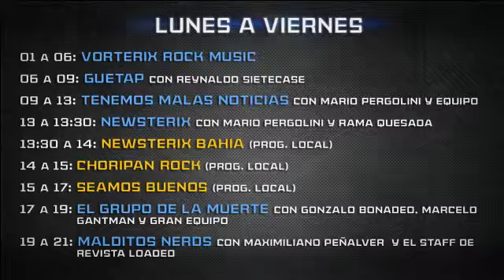DEADOSYVOS Vorterix Bahia 99.1 - "Guarda La Papa" parte 1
Entrevista a la banda GUARDA LA PAPA, sábado 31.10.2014